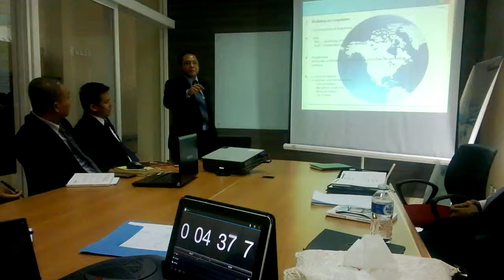WP 20130612 012 Ario push marketing